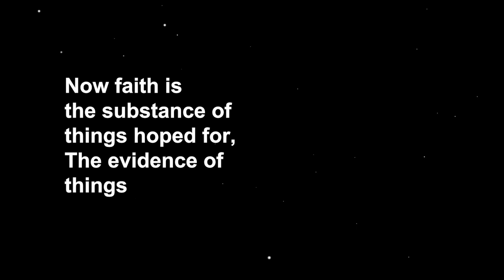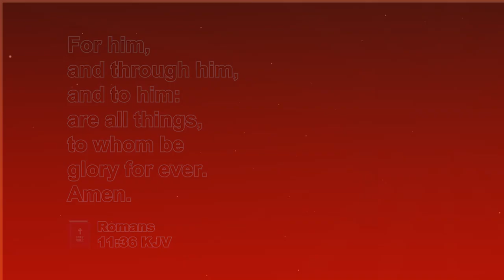Miriam Testimony Animated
During a church service on Friday, Miriam heard one of Iran Alive's servants talk about Philippians 4:19. She immediately believed this passage and kept it in her heart. When the storm hit she declared what she has heard that week on our church service and trusted that God would make a way.
Faith come by hearing and hearing of the Word of God.
Through this ministry, we have the opportunity to share the love of God and sow seeds of unwavering trust and faith in the hearts and minds of the viewers.

Partner with us to unfold God's plan for Iranians to set them free. Only Jesus is able to give the ultimate freedom. No politics No economic condition, no individuals no regime no religion is able to bring freedom to Iran.